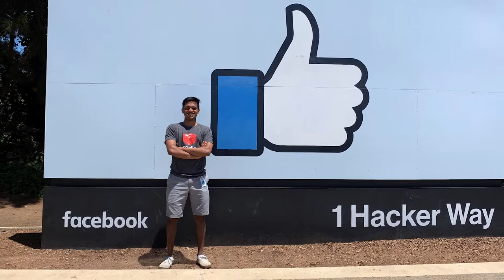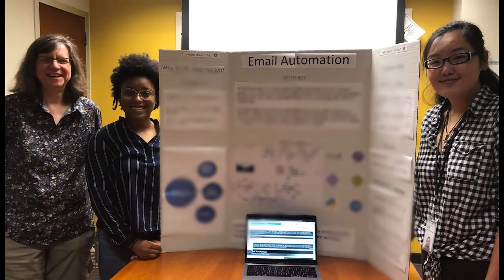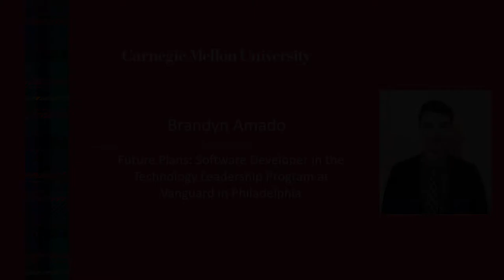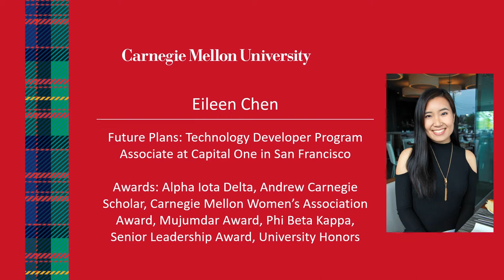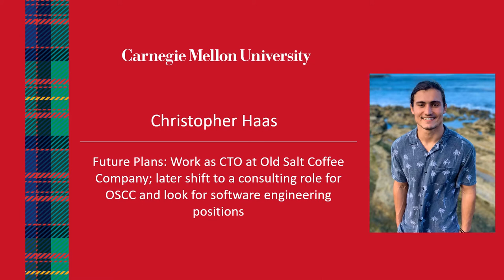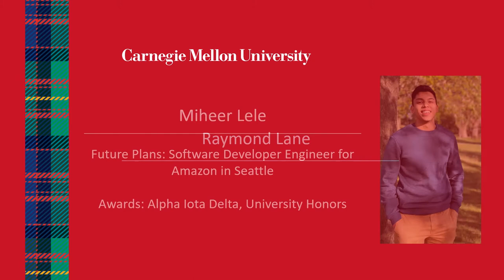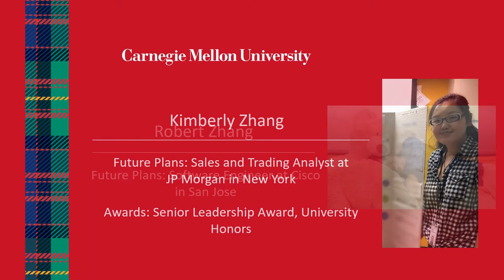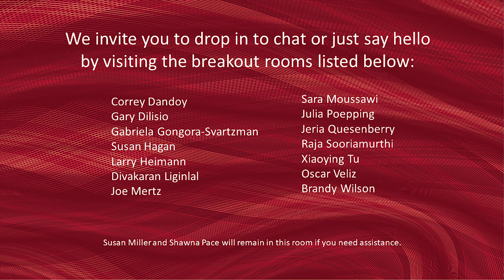2021 Carnegie Mellon University Information Systems Graduation Celebration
Watch the full broadcast of the 2021 Carnegie Mellon University Information Systems Graduation Celebration from May 22, 2021.